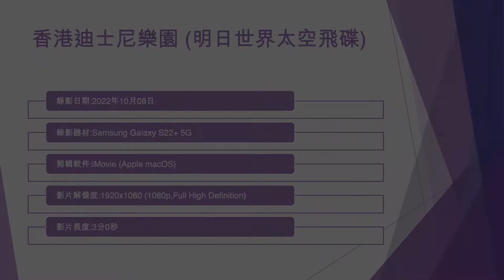香港迪士尼樂園 (明日世界太空飛碟) - 2022年10月08日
錄影日期:2022年10月08日
錄影器材:Samsung Galaxy S22+ 5G
剪輯軟件:iMovie (Apple macOS)
影片解像度:1920x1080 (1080p,Full High Definition)
影片長度:3分0秒